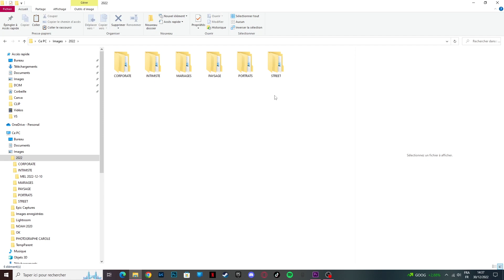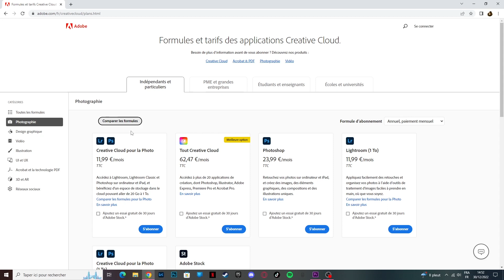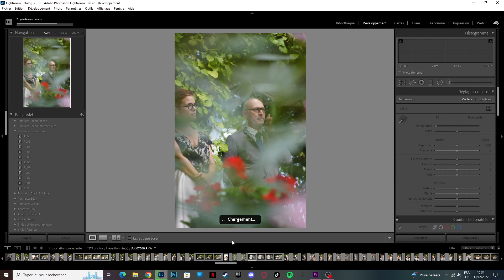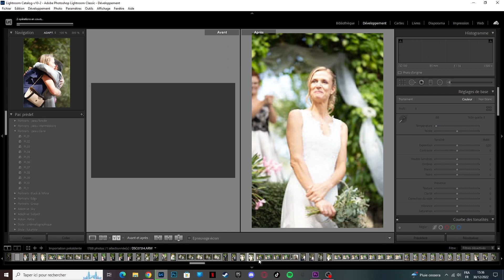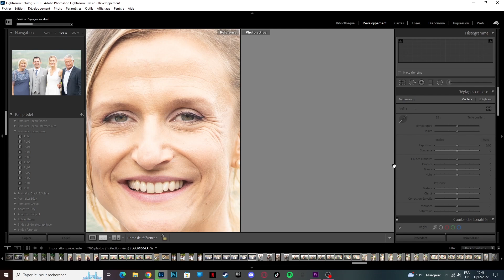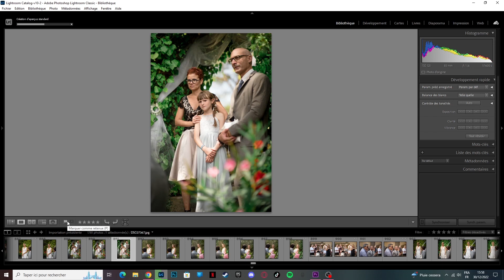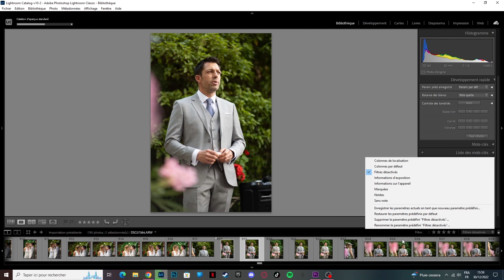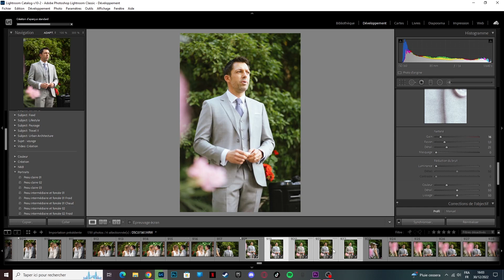Comment je tri sur LIGHTROOM, EFFICACE et RAPIDE !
Comment je tri à 'aide de lightroom ! Dans cette nouvelle vidéo je vous montre mon process de trie et d'organisation en local sur PC ou Mac et à partir de *Lightroom* notamment mes *photos de mariage* afin de gagner du temps et être plus efficace.